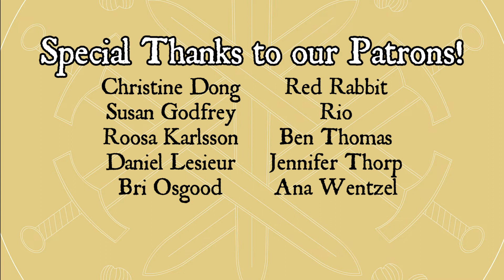Adventure Squad! Animated Trailer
HEY WOW SO THIS IS, AT LONG LAST DONE. We wanted to use this as a way to promote the comic launch but HEY better late than never!

A HUGE thank you to the animators and artists who helped make this happen, we couldn’t have done this without you!! If you haven’t alreayd, please go check out these talented people:

Courtney Vonada, BG Design & Compositing @thebottled-art